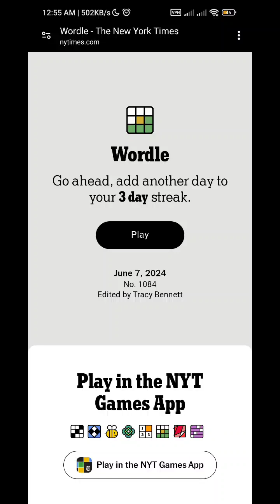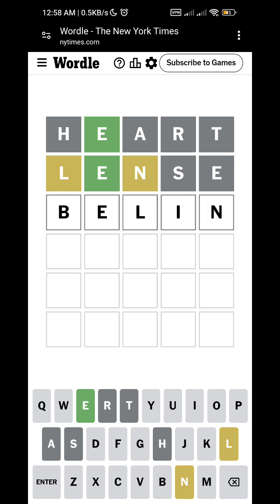wordle 1084 answer today full video real time NYT game solution ‎@nytimes